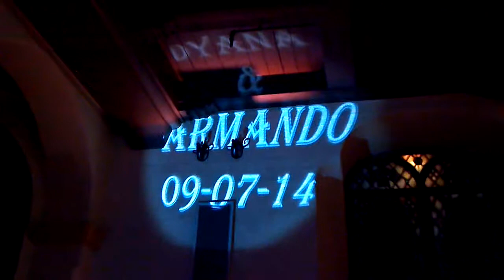Charlie Dj & Lighting Services..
Charlie Dj & Lighting Services 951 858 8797..Southern California